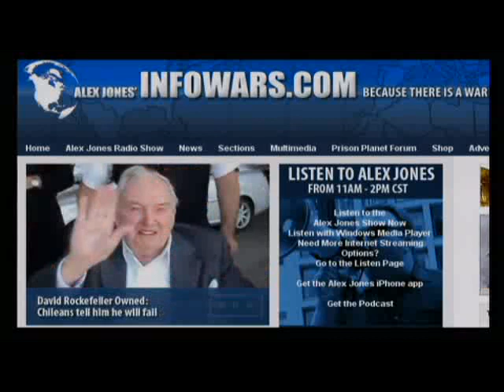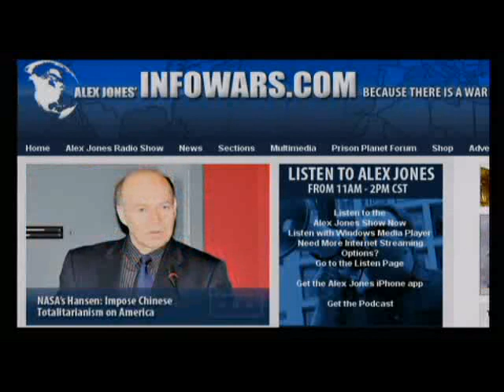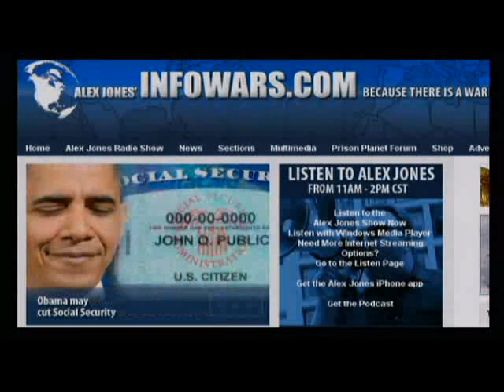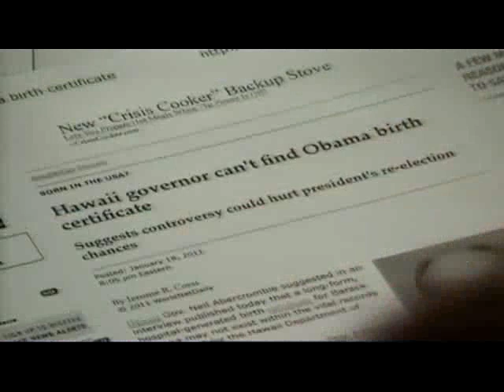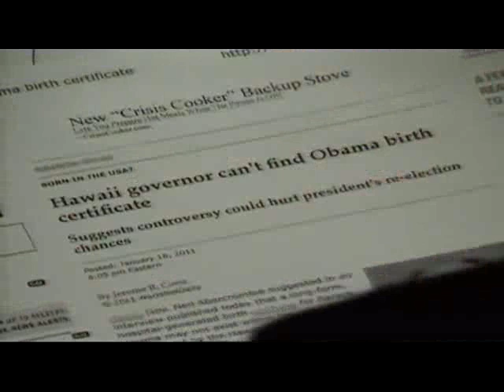Alex Jones: China with their depopulation and slave society is the model -9 of 16-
Alex talks with Matías Rojas, the Chilean who confronted globalist David Rockefeller. Alex also welcomes back to the show Lindsey Williams, longtime Alaska oil reserves expert, Christian missionary, and author of The Energy Non-Crisis. On the Sunday edition of the Alex Jones Show, Williams said he was told by insiders that food prices will soar as oil prices reach around $200 per barrel. Alex also covers the latest news and takes your calls.